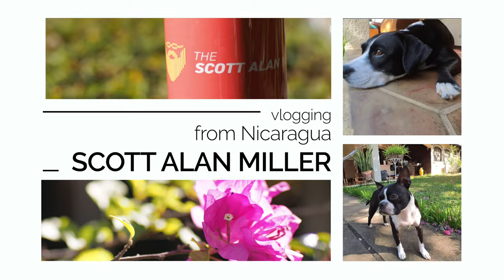How Good is the Road | Managua - SJDS 🇳🇮 Nicaragua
How easy is it to get from Managua to Sam Juan del Sur, the most popular tourist destination in Nicaragua? Is it okay to drive from the airport? What is the road like? How about bathrooms along the way? Gas stations? What if we are coming from Leon? Leon Bypass | Bathrooms & Stops and the Panamerican.

5 January 2024

My Book on Linux Administration: